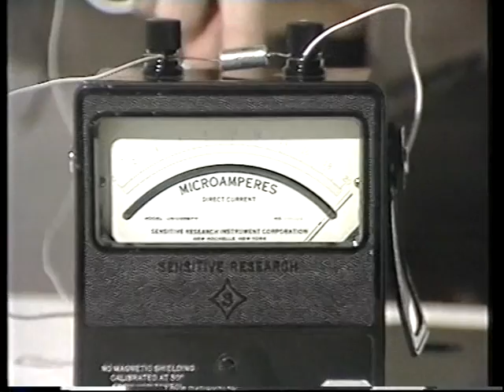curse of tomorrows world